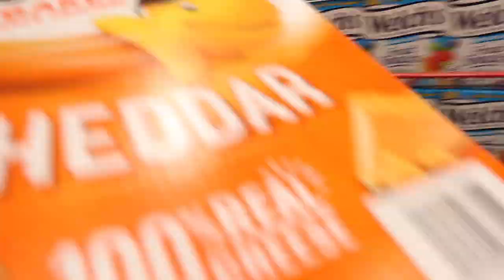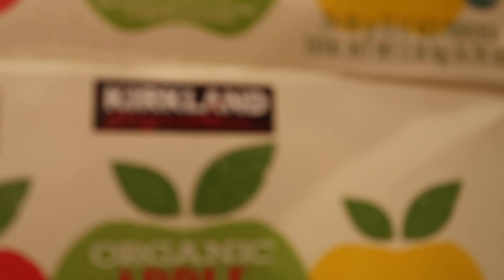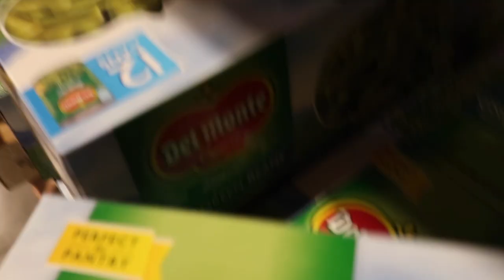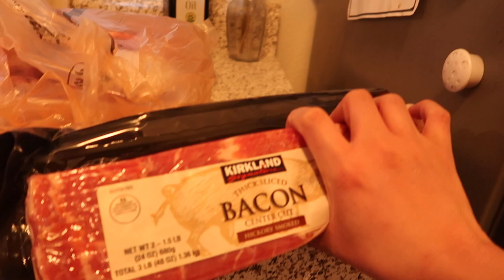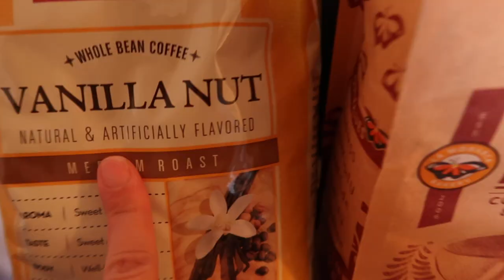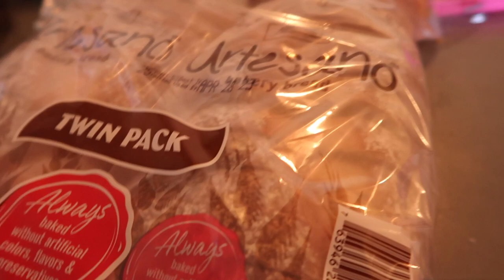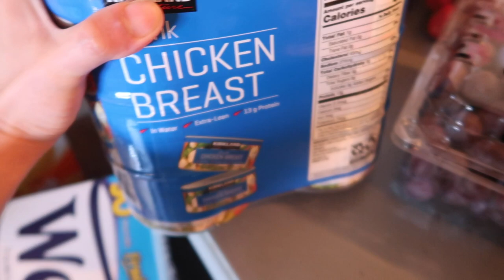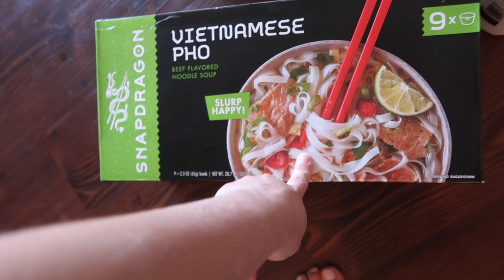COSTCO SHOP WITH ME & HAUL 2023 || COME SHOP WITH ME AT COSTCO || COSTCO GROCERY HAUL ||Jill Sanchez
Hi lovies! Today’s video is COSTCO SHOP WITH ME & HAUL 2023, COME SHOP WITH ME AT COSTCO and COSTCO GROCERY HAUL

CHECK OUT SOCIAL MEDIA ACCOUNT:
JILL SANCHEZ

TikTok -  Target shop with me (Mon-Fri 9am, 2pm, 7pm)

EQUIPMENTS:
 Canon G7x mark ii
 Canon SL1
 Tripods